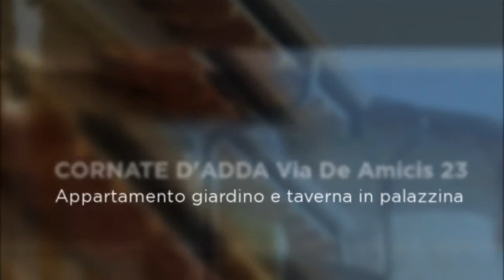Appartamento in vendita - Roncello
CORNATE D'ADDA ADIACENZE CENTRO COMM:LE BUSNAGO Via De Amicis 23 appartamento giardino e taverna in recentissima palazzina, piano terra con soggiorno,cucina,camera servizio,portichetto, giardino privato 60 mq oltre spazioso piano interrato con lavanderia collegato con scala interna, box e posto auto di proprietà. La soluzioone è inserita in contesto gradevole di poche famiglie consente di poter ottenere una camera studio. (Classe Energetica D e Indice di Prestazione Energetica 89,11 kWh/m² anno)
In vendita Case Ville Attici in Milano, Brianza e Liguria - Immobiliare Milano e Brianza Srl - T (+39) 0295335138 o T (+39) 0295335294 - Visita i nostri websites e e - Invia e-mail per informazioni e/o appuntamenti all'indirizzo